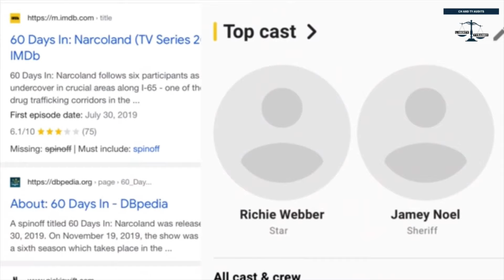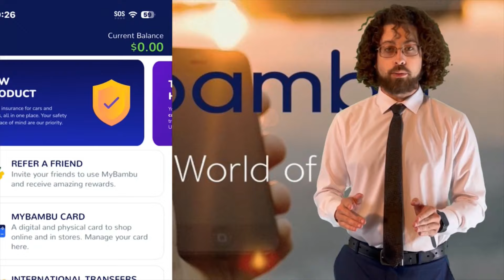HOLY SH*T! Sheriff From 60 Days In Gets Sentenced To 60 Days In Jail!!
In this video we cover the Ex Clark County, IN Sheriff Jamey Noel, and his latest charge of contempt of court for allegedly violating his bond conditions. All persons are presumed innocent until proven guilty.

Jamey Noel’s recent taste of his own medicine was made possible in large part by @forpublicsafety ​⁠ and  @officialmissconduct ​⁠ be sure to go to their respective channels, subscribe, and let them know I sent you!

Send us a screenshot of your screen after you have completed the sign up, and we will enter you into a raffle to be drawn on May 2nd 2024!

If you download using our link we receive 15 dollars! It is a great way to help us out even if you don’t have the means to donate to our legal fund! Thank you.